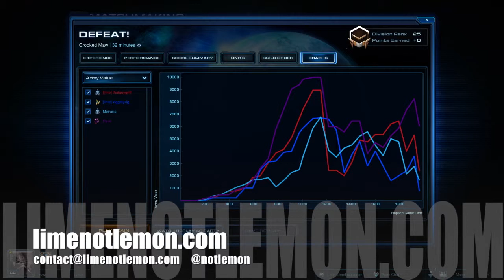By Our Powers Combined Episode 100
To celebrate 100 episodes of 2v2 shenanigans we decide to go fast Carrier/Battlecruiser/Broodlord.